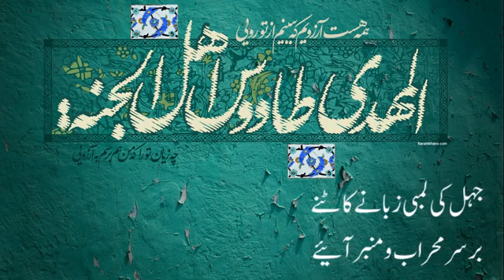Manqabat Imam Mehdi || Ay Gul e Gulzar Sarwar || Sajjad Shigri || Istighasa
Manqabat Imam Mehdi "Ay Gul e Gulzar Sarwar Aye"
Kalam : Muhammad Ali Harikon
Reciter: Syed Sajjad Shigri